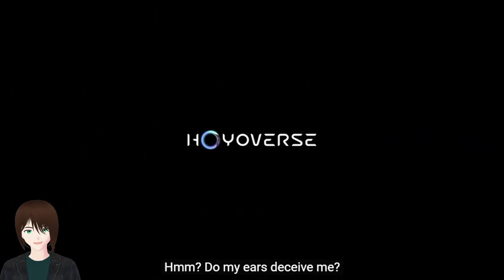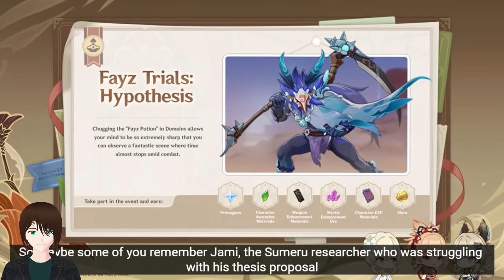Reacting to the Genshin Impact 3.7 special program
My reaction to the Genshin Impact version 3.7 special program.
A filler update with some good looking events.
I forgot to check the audio balance before recording so sorry the video is louder than me.